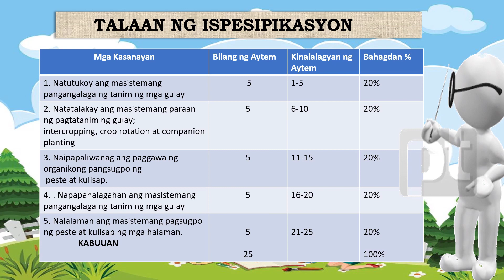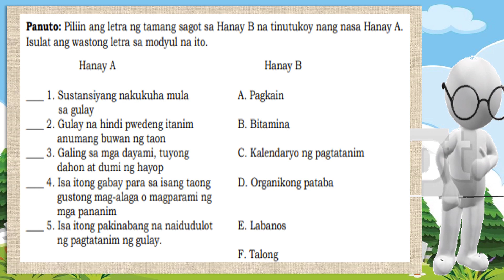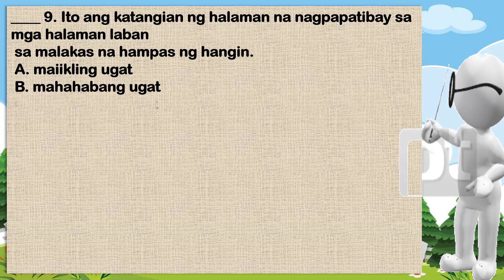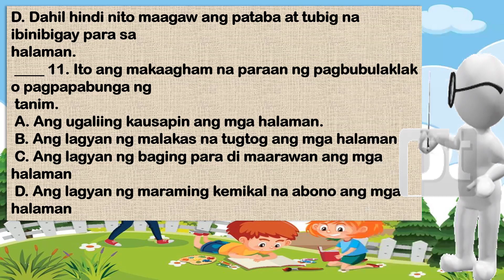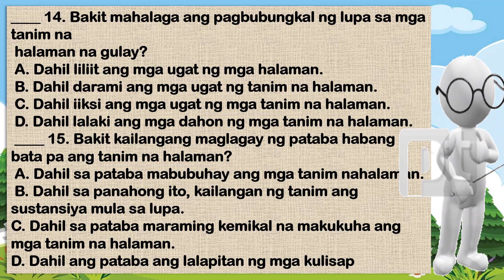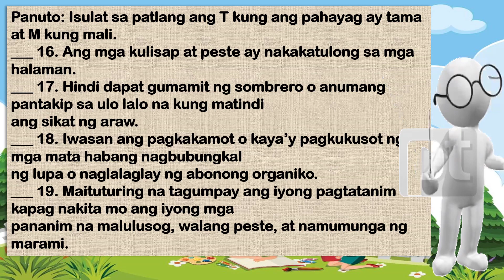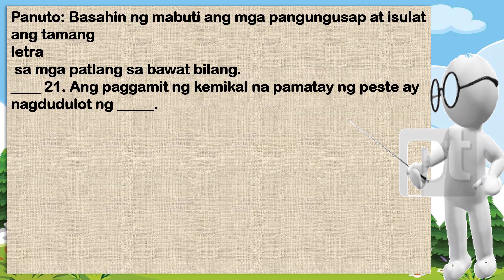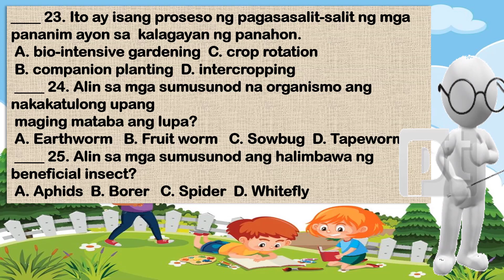SUMMATIVE TEST#2 EPP 5/ TLE 5 AGRIKULTURA MELC 3RD QUARTER with Table of Specification